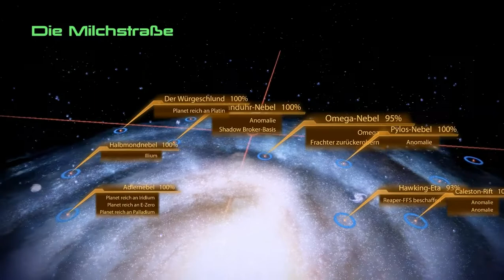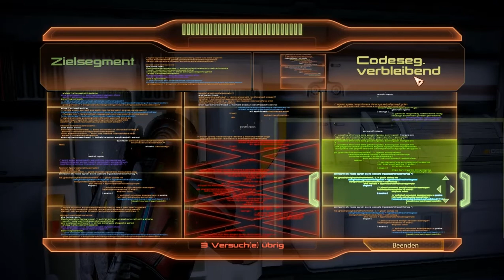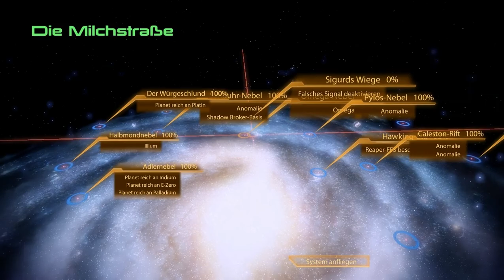Let's Play Mass Effect 2 #085 - Die Suns ärgern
Wir begeben uns an Bord der MSV Strontium Mule, die in der Hand der Blue Suns liegt. Offenbar hat man unsere Ankunft bemerkt und wirft uns alles entgegen, aber das Söldnerpack konnte uns noch nie wirklich gefährlich werden.
Außerdem nutzt es uns, dass es innerhalb der Suns gewisse Differenzen gibt, sodass nicht alle an einem Strang ziehen. Leider können wir niemanden von der eigentlichen Besatzung mehr retten, doch zumindest können wir die Fracht sicherstellen.

Schließlich finden wir Hinweise auf ein Notsignal der Blue Suns, mit dem sie Schiffe angelockt und dann geentert haben. Natürlich müssen wir da mal einen Blick hinein werfen. Allerlei Söldner und Mechs werfen sich uns entgegen, aber wir beseitigen den Widerstand und deaktivieren das Signal. Zumindest von der Seite her herrscht erst einmal wieder Friede.